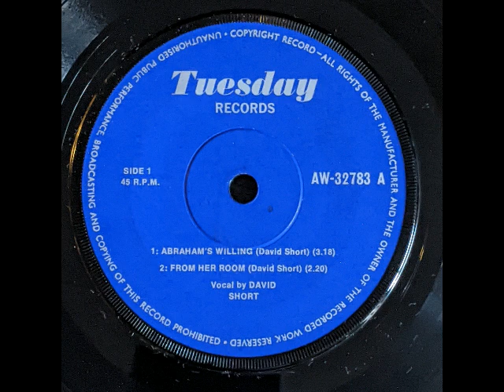David Short~Abrahams Willing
Unknown 1970s Australian funky rock tune